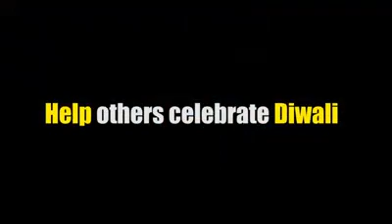3 November 2019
Right way to celebrate Diwali